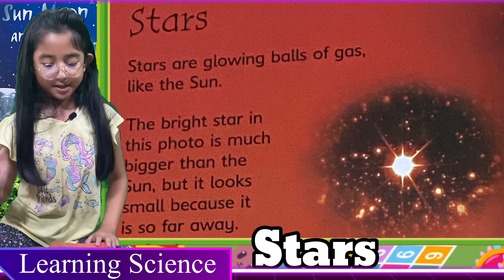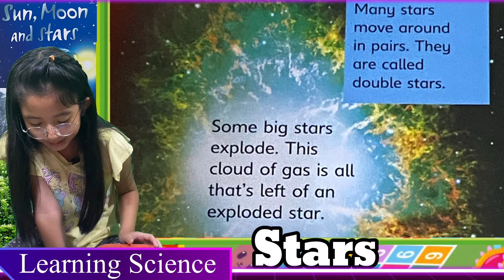English Reading| Unit 11: Stars| Science for Kids| Learning Science| Learn English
Now Nana is starting to read a series of Science books. The first book is the Sun, Moon, and Star. It has 14 units. Today, Nana is reading Unit 11: Stars. Please enjoy reading and learning it with Nana.

ជួយគាំទ្រនិងឧបត្ថមណាណានិងរីហ្សា
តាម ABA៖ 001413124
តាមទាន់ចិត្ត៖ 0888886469